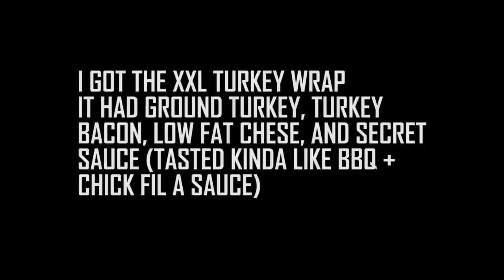Sub-Optimal Training Environments | FSU Training Vlog 1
Hope you all enjoyed the different style of video! The second fsu vlog should be up on friday and episode 2 of the Deadlift series on saturday or monday (depending on how long editing takes)